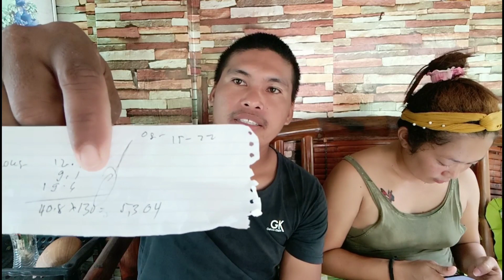napaka bigat hilahin 40 kilos yellow pin tuna